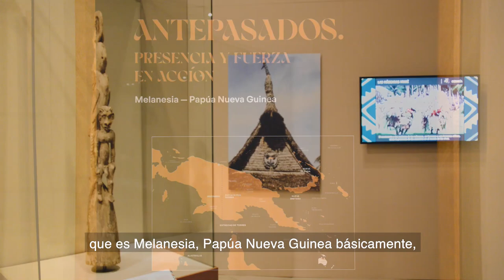Oceanía entrevista Raffaela Cedraschi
Publicamos la entrevista con la maestra Raffaela Cedraschi, investigadora del MNCM y co-curadora de la exposición 𝕆𝕔𝕖𝕒𝕟𝕚́𝕒. ℂ𝕦𝕝𝕥𝕦𝕣𝕒𝕤 𝕕𝕖 𝕞𝕒𝕣 𝕖 𝕚𝕤𝕝𝕒𝕤*, que actualmente se exhibe en la Sala Internacional del MNCM.

En la charla, la especialista detalla las ideas y el orden que subyace en el discurso museográfico de la muestra, la cual está conformada por verdaderas “joyas” provenientes del “continente azul”.

* En colaboración con  Musée du quai Branly - Jacques Chirac